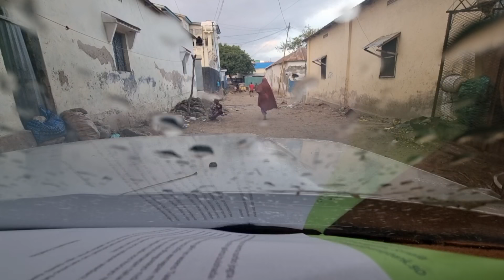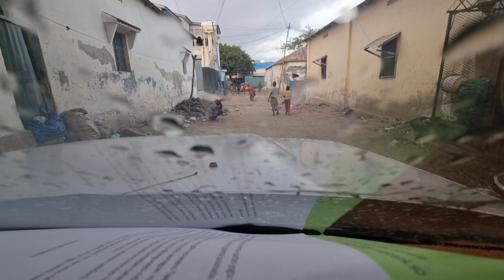baashaalka muqdisho cadeey